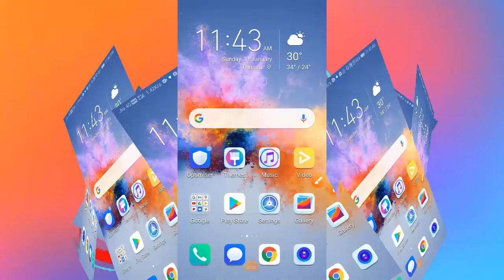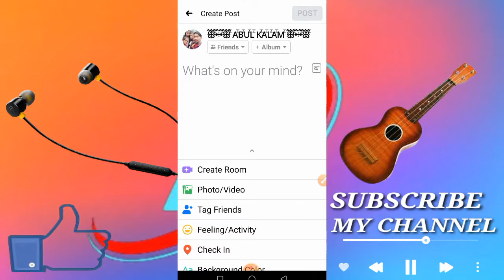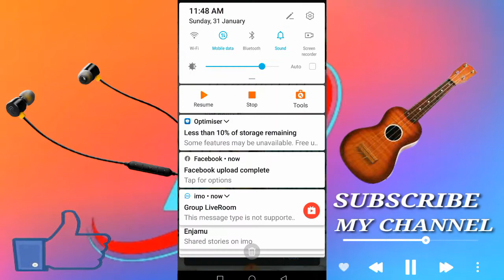ফেসবুকে নতুন সেটিং 3 ডি ফটো আপলোড করুন. Upload New Setting 3d Photos To Facebook=all tricks Assam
Welcome To all tricks Assam Channel
আসসালামু ওয়ালাইকুম ওয়ারাহ মাতুল্লাহি ওয়াবারা কাতুহু, বন্ধুরা আজকের ইম্পোর্টেন্ট ভিডিও কি ভাবে আপনারা ফেসবুকে ৩ডি ফটো আপলোড করবেন বিস্তারিত দেওয়া আছে ধন্যবাদ

Friends Today's Important Video How To Upload 3d Photos To Facebook 2 Given